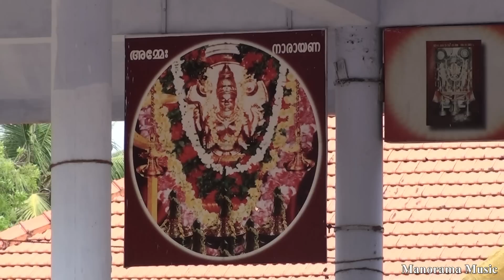Praseeda Devi | Hindu Devotional | Savithri Devi | Vani Jayaram|Hari Eattumanoor| K.M.Udayan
Lyricist : Hari Eattumanoor
Music Director : K.M.Udayan
Singer :Vani Jairam
Album Name :Punya Varshini
Content Owner : Manorama Music